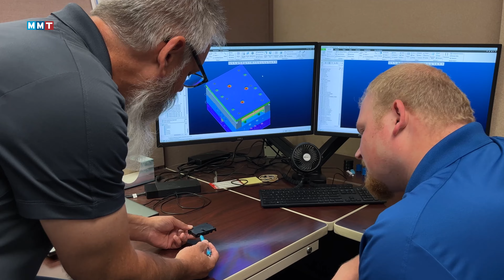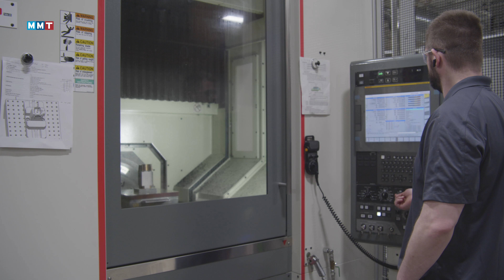Dynamic Tool Corp. Shop Tour | MoldMaking Technology’s 2024 Leadtime Leader Winner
Dynamic Tool Corp. team members meet with MoldMaking Technology Editorial Director Christina Fuges to discuss their innovative engineering, design and development capabilities for optimizing the production of plastic components and products with their advanced tooling solutions.  They also discuss the team who makes it all happen, both now and in the future.

ABOUT MOLDMAKING TECHNOLOGY: MoldMaking Technology addresses the complete lifecycle of the manufacture and maintenance of a mold—from design to first shot—by providing solutions and strategies to moldmaking professionals charged with designing, building and repairing molds.